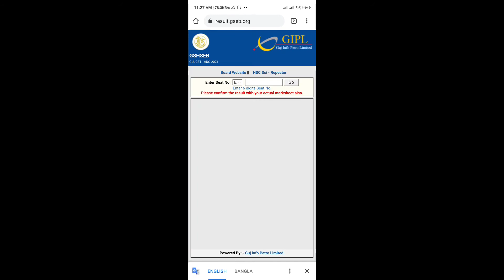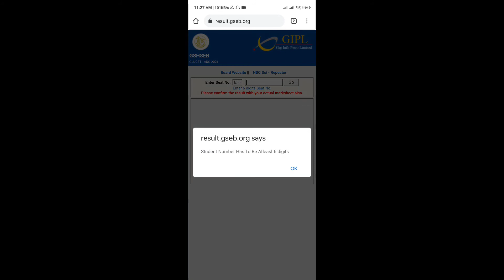GUJCET Result 2021 Declared, Get Direct Link Here, Check GUJCET 2021 scores and Percentile at result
GUJCET 2021 Result Declared: Finally, the wait has ended with the formal declaration of GUJCET Result 2021 by the Gujarat Board today at 10 AM in the morning. The declaration of Gujarat Common Entrance Test 2021, bring a lot of relief to nearly 1.17 lakh candidates who had appeared for the exam held on 6th August 2021 in offline mode. GUJCET result 2021 contains details about the subject-wise GUJCET 2021 scores, total scores obtained by the candidates in the entrance test and their percentile ranks. Candidates can now log onto the official website i.e. result.gseb.org to check their individual results easily. Alternatively, a direct link to check and access GUJCET 2021 Result Scorecard is also placed below using which the candidates can check the outcome of their hard work.

BP4R20

Check GUJCET 2021 Result online – Direct Link

GUJCET 2021 Result - Key Statistical Highlights
Along with publishing the GUJCET 2021 Results, the Gujarat Board of Secondary and Higher Secondary Education (GSEB), which organises the exam, has also released the key statistical highlights for the same. As per the details shared, a total of 1,17,932 candidates were registered for the exam of which 1,13,202 appeared for the entrance test. Of this number, a total of 474 Candidates from group A and 678 Candidates from Group B have scored above 99 percentile marks.